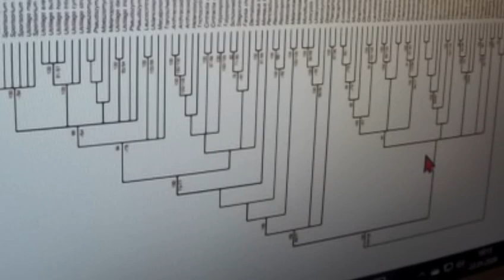Greta Thunberg Fridays for Future 78 WDR Markt Gemeinwohl-Ökonomie macht Greenwashing Social Washing